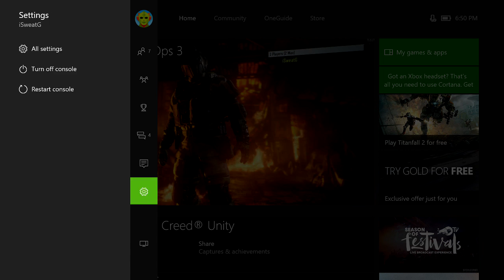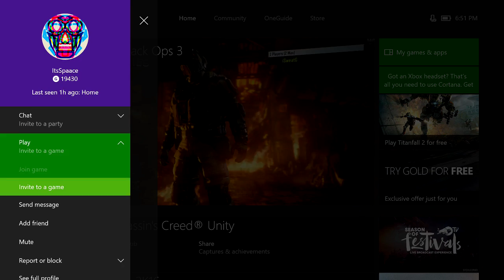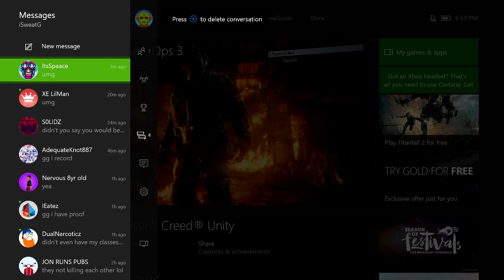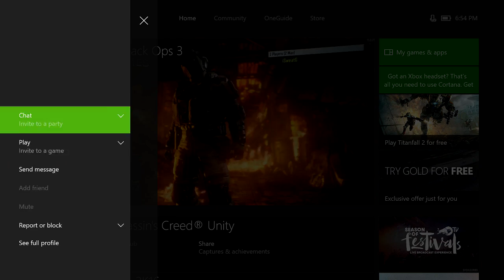ItsSpaace UMG No Show